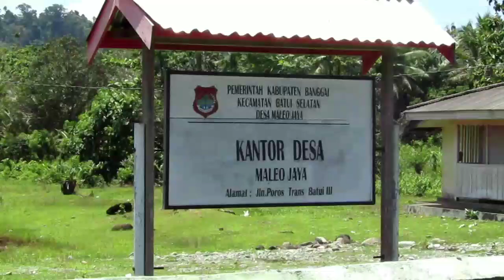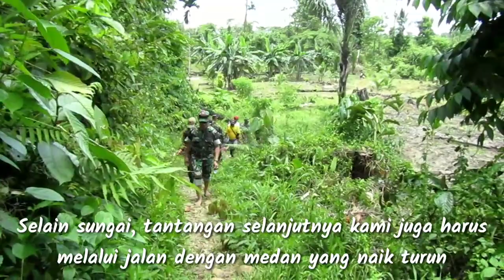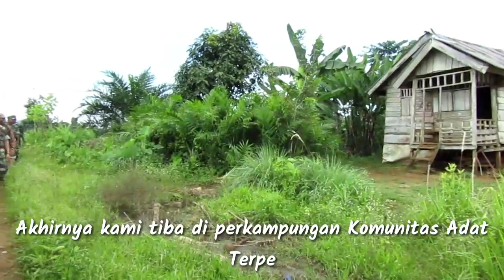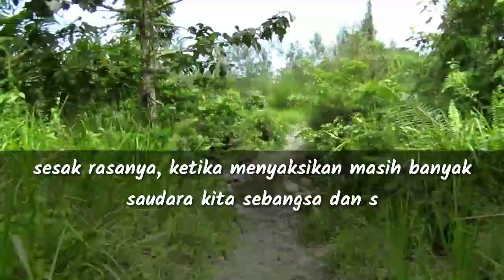Potret Kehidupan Komunitas Adat Terpencil Suku Loinang Kab. Banggai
Perjalanan menempuh medan yang cukup sulit saat berkunjung ke perkampungan Komunitas Adat Terpencil Suku Loinang di Dususn Tobiombong Desa Maleo Jaya Kab. Banggai Sulawesi Tengah.